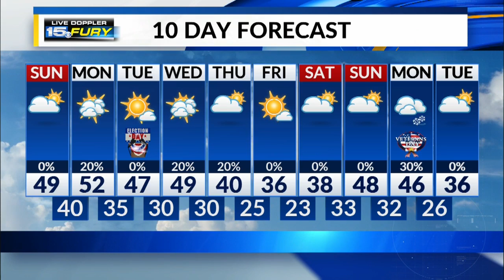Sunday Afternoon Forecast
Increasing clouds this afternoon